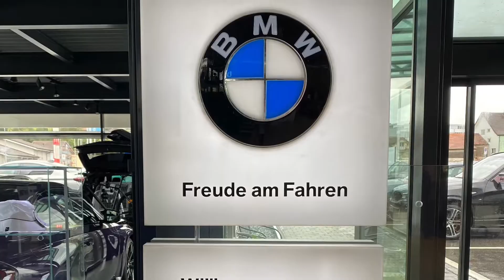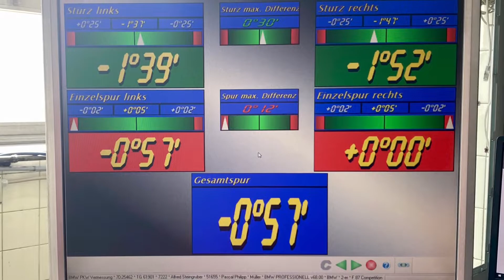Lehrstellen Tischmesse 2022.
Die Sepp Fässler AG in Appenzell ist offizieller Markenvertreter von BMW, BMW M und BMW i, sowie Servicepartner von MINI und beschäftigt 40 Mitarbeiter*Innen.

Wir bieten eine abwechslungsreiche und spannende Lehrstelle als:
° Automobil-Fachmann /-Frau EFZ
° Automobil-Mechatroniker /-in EFZ

Wenn Dich dieser Lehrberuf interessiert, dann bist Du bei uns genau richtig! Wir suchen motivierte und begeisterte Talente.

PERSÖNLICH. KOMPETENT. FÄSSZINIEREND.